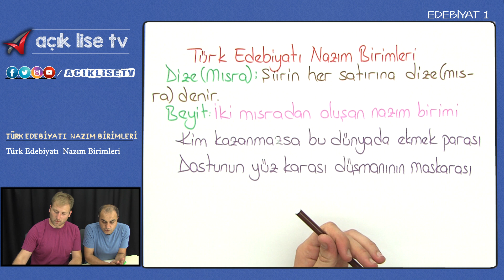Türk Edebiyatı Nazım Birimleri